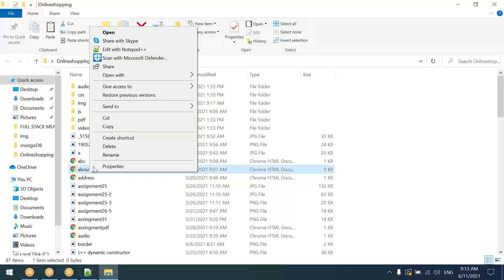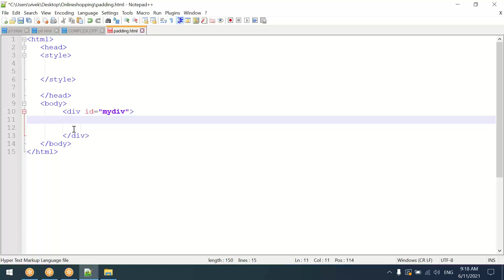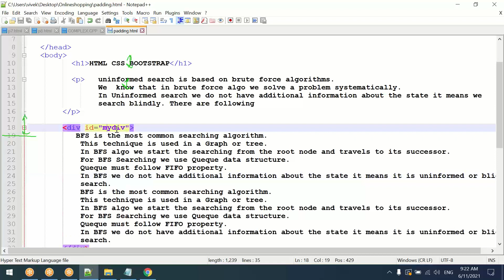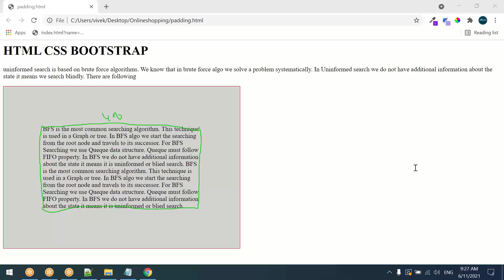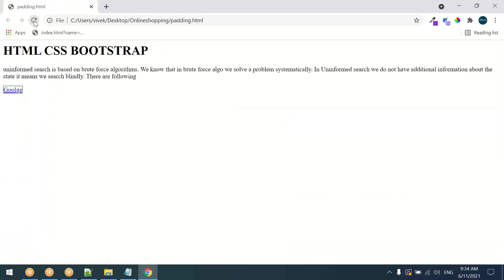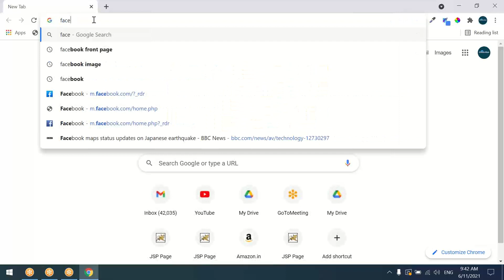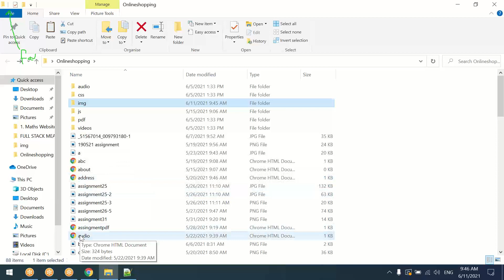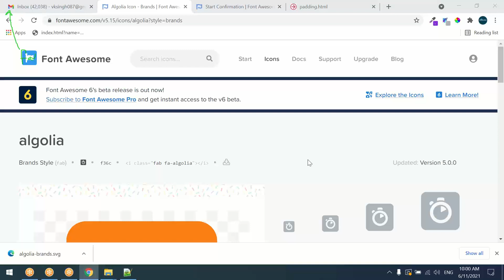#21 HTML CSS BOOTSTRAP | margin | padding | fav icon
Difference between margin and padding in css?
What is fav icon?